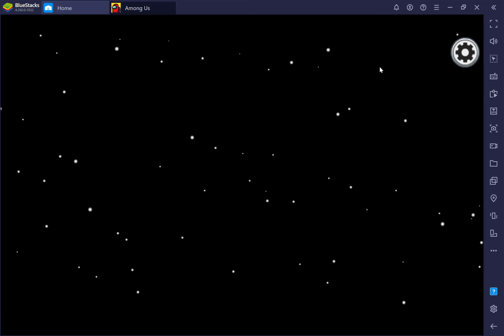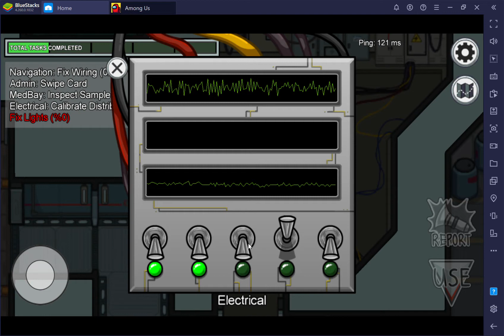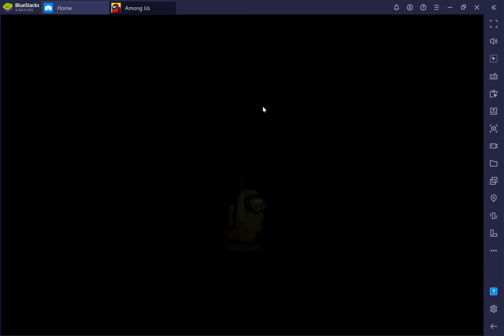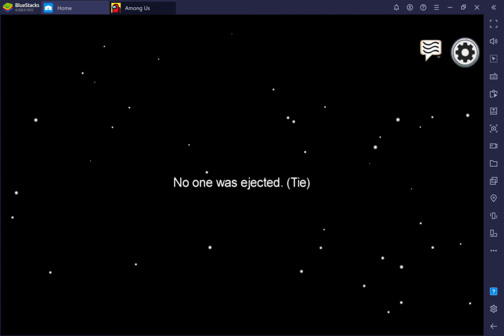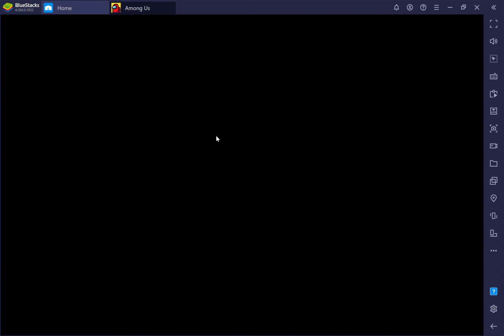PLAYING AMONG US WITH EXTREME DARES!!!